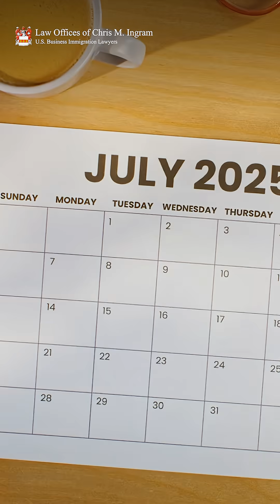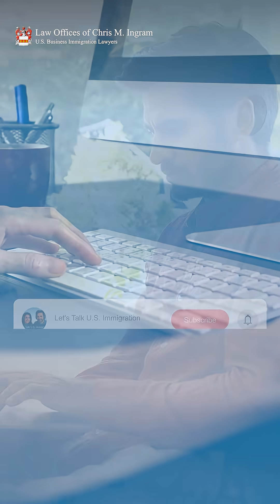From $400K to Uncertain Future — How Sofia Secured Her Green Card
Sofia had it all: $400K salary, 6 years on H-1B, family secure.
Then AI replaced her role — 60-day grace period started.
Panic? No — her lawyer saw extraordinary ability:

Patents, peer-reviewed publications, international awards
Pivoted to F-1 for AI ethics master’s — upskilled + preserved options
EB-1A approved — green card faster than ever

Attorney Chris M. Ingram:
“Layoffs aren’t endings — they’re accelerators for the truly extraordinary.”
Your expertise can be your permanent future — no employer needed.

*Host's voice generated with AI.